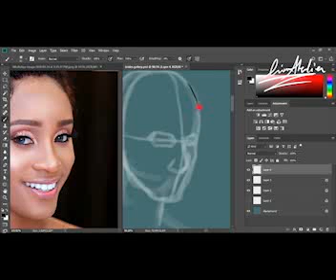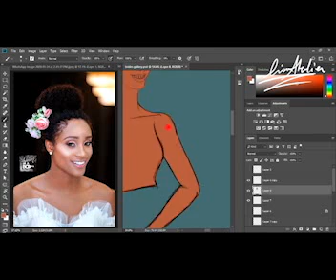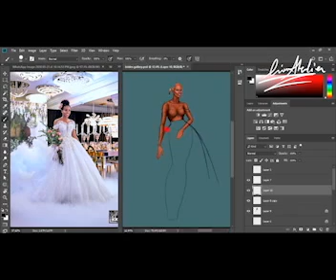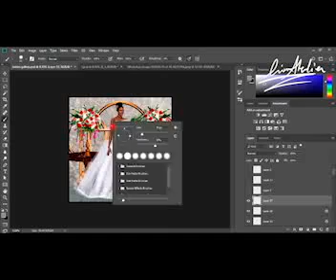Bridal illustration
Time-lapse video process of an illustration I did for the BRIDES GALLERY earlier last year